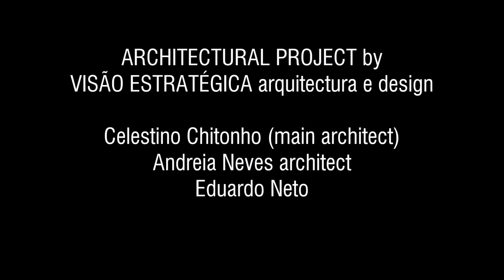SNOWS architecture _ architectural videos presents.. a House in Benfica, Luanda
Architectural video by SNOWSarchitecture, Andreia Neves

Architectural project by VISÃO ESTRATÉGICA arquitectura e design
Celestino Chitonho (main architect), Andreia Neves architect, Eduardo Neto